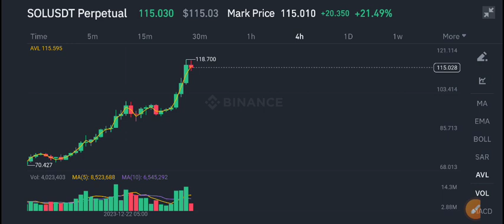Solana Price Prediction update! Solana News Today